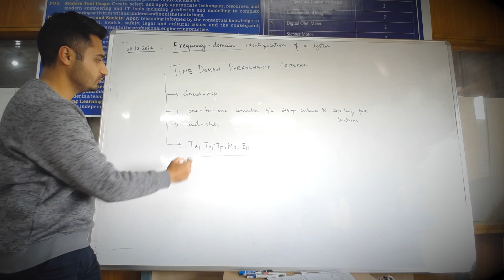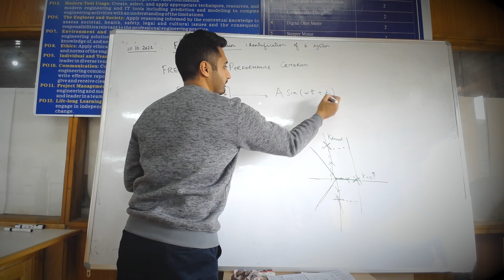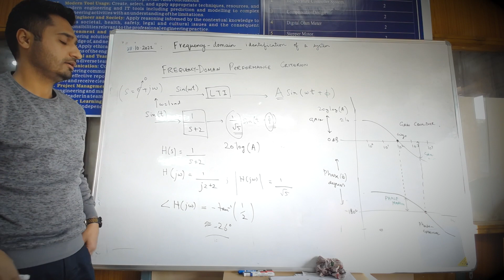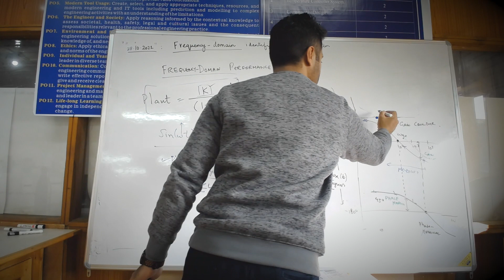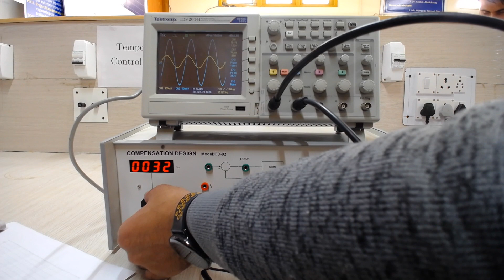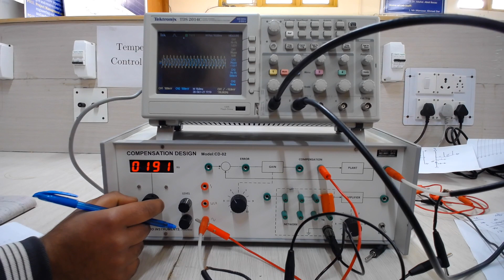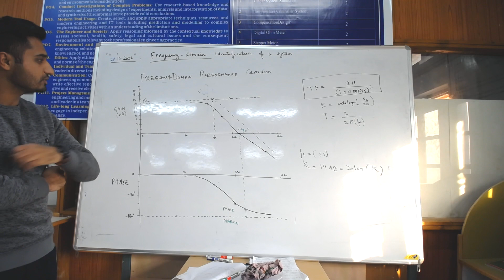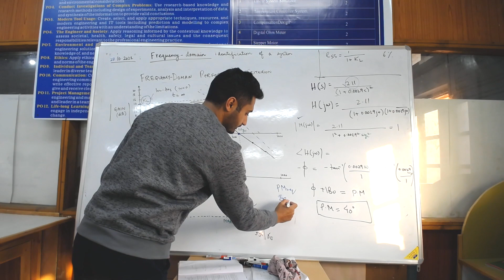Lecture 8: Frequency-domain identification of a system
Chapters:
00:00 Theory for Lab
27:19 Experiment
47:11 Bode Plot
59:35 Conclusions